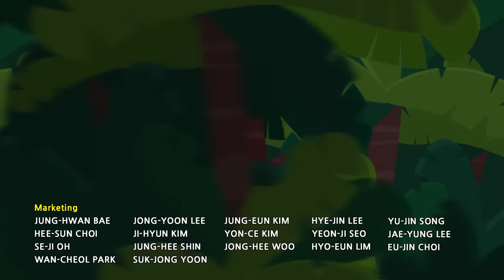TITIPO S1 EP13 l Can Titipo safely cover for Eric?! l Trains for kids l TITIPO TITIPO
It is Eric's day for his regular inspection, and Titipo, who is free, takes his place for the day. Eric is worried because Titipo doesn't have experience in long-distance travel. When Eric tries to train Titipo, Titipo fools around and doesn't act seriously enough. Eric worries if Titipo will do a good job.

Say hi to Tayo's new friend - Titipo! Titipo is the new train in town and he's ready to meet his new friends on YouTube this summer!

Who's ready to watch the fun adventures of Titipo? He might be a little train but he surely knows how take people to destinations.

Come to Tayo's YouTube channel this summer to meet the newest member of the family. Titipo!